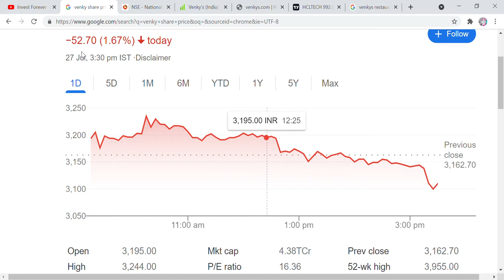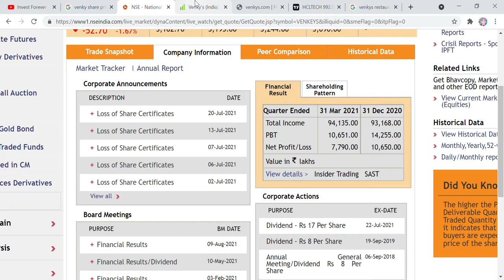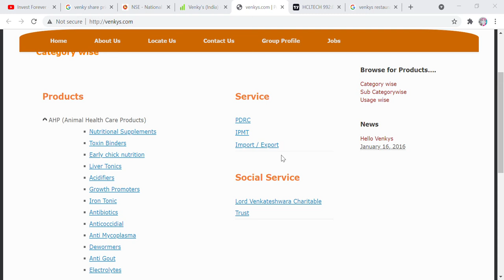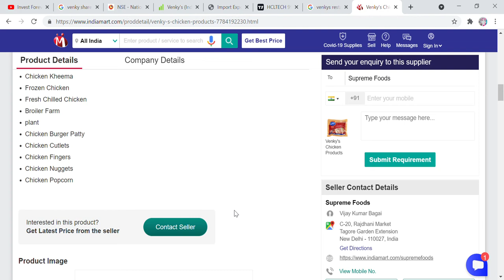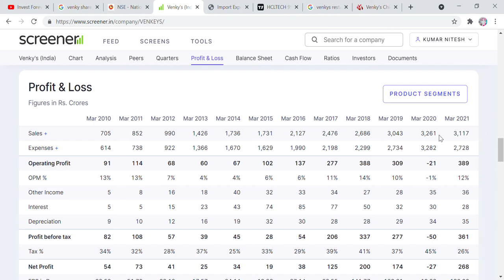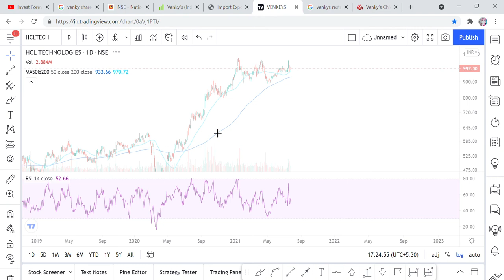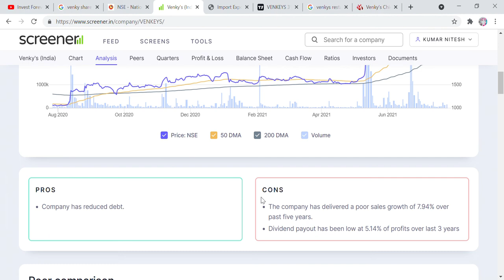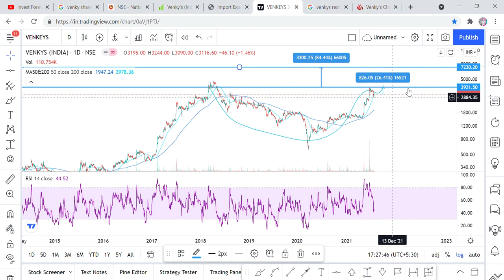I'VE bought this stock for 130% return, Small cap stock, Venky's' stock analysis target 7230 in 2 YR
Hi Friends,